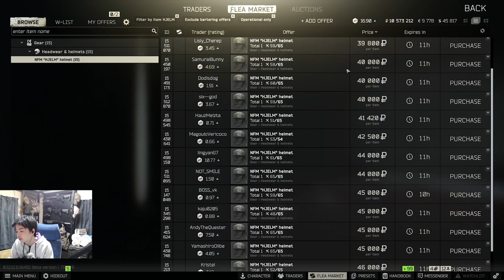今シーズン0.12.12で新しく追加された注目アイテムをレビューをしていきますｗ【武器防具編】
▼配信元:ゲームをしていくｗ

▼マップ解説・隠しスタッシュの場所等の攻略動画

▶Escape from Tarkov とは
政治的混乱から紛争状態に陥り隔離され、無法地帯となった架空の都市 Tarkov が舞台である。プレイヤーは都市内に取り残されたPMCの一員となって戦い生存に必要な物資と情報を集め、最終的には封鎖線を突破し生きて都市を脱出することを目指す。

ハードコアかつリアルなゲームプレイを掲げており、ゲーム内で死亡してしまうと一部の例外を除きその時装備していたものを全て失ってしまう。他にも骨折や失血、脱水症状も反映されるヘルスシステム、部品単位で交換可能な銃器カスタマイズ、リアルタイムに変化する天候などが実装されている。